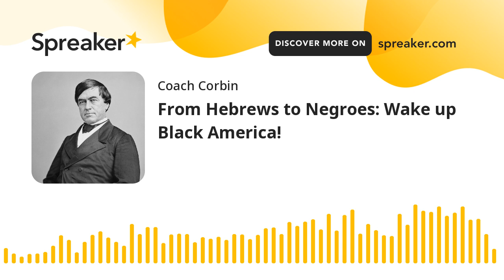From Hebrews to Negroes: Wake up Black America!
Read the book. Decide for yourself. At this point, I am beginning to think the book's content is silly, ridiculous and anti-Semitic. But I will find out for certain when I read the book for myself.